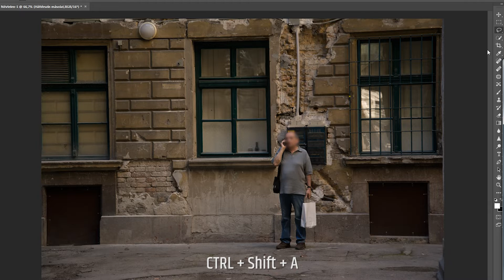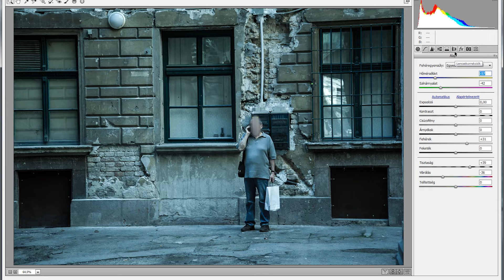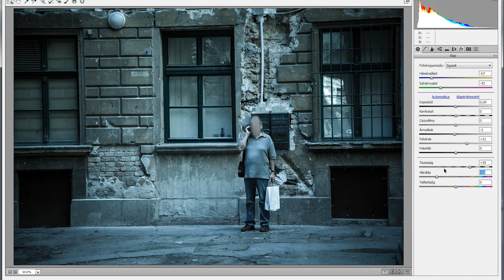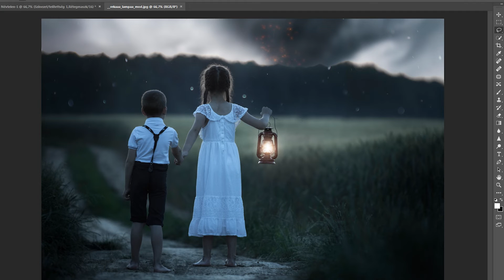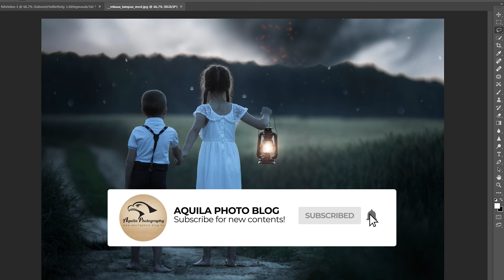How To Make Chernobyl Style Color Grading In Photoshop?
➡️➡️ You can choose ENGLISH SUB! ⬅️⬅️
In this short tutorial I gonna show you how to make cinematic, Chernobyl style color grading in few minutes.
Ebben a rövid tutorialban arról lesz szó, hogyan tudsz pár perc alatt filmes, a Csernobil sorozathoz haosnló fényelést csinálni.

Second photo sample: Réka Ernhoffer